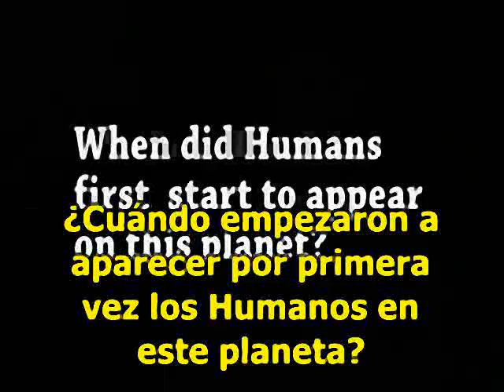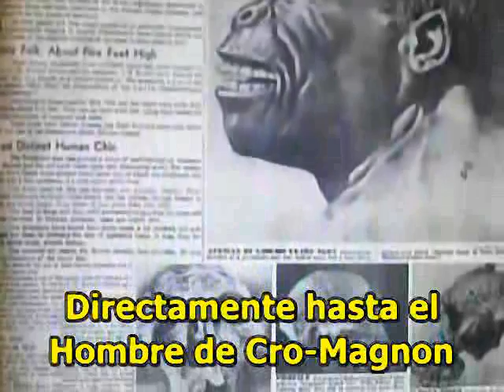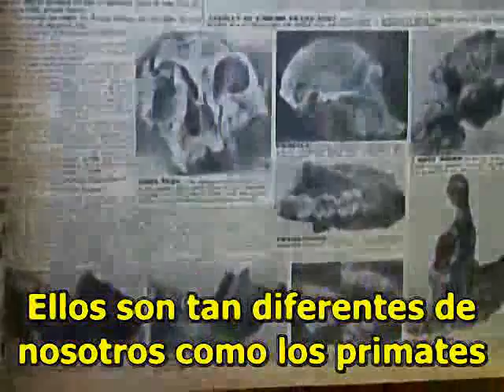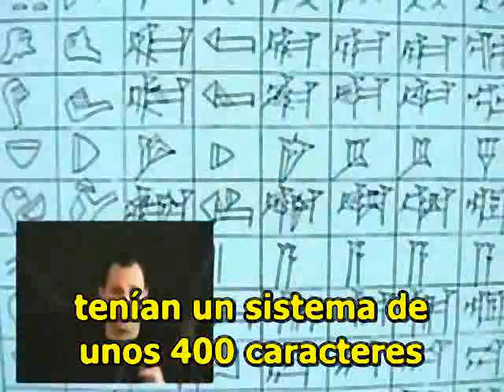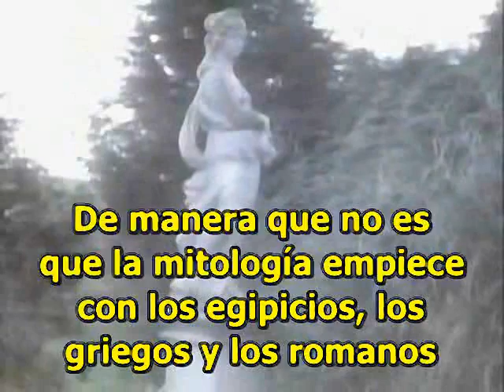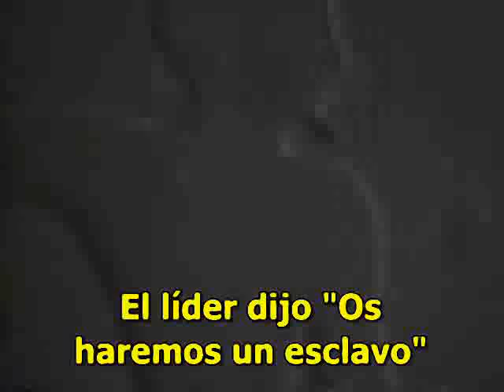Lloyd Pye - Nibiru Planeta X Anunnaki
Como podéis apreciar este es un video hecho por Robert Sepehr. Aquí está el link ta su página :